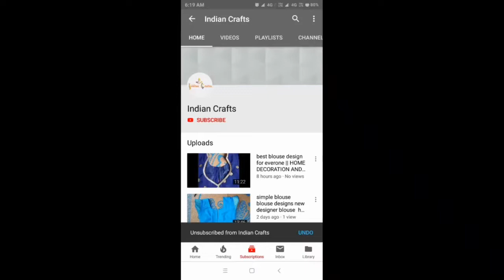HOW TO MAKE BEAUTIFUL WOOLEN MARIGOLD DOOR HANGING AT HOME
HALLLLO DOSTON.
 "INDIAN CRAFTS" APKA SWAGAT KARTA HAI
DOSTO IS VIDEO ME AAP MARIGOLD DOOR HANGING BNANE KA TAREEKA/IDEA SEEKHE GE .